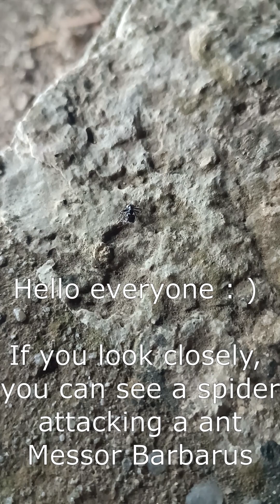Ant Messor Barbarus fighting a spider 1 vs 1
Hello friends
This is a video I took, between a spider that is smaller than the ant, and a Messor Barbarus Major.

It's looking like, both of them are fighting for them life.
The biggest is not always the better.

That was crazy to see :D